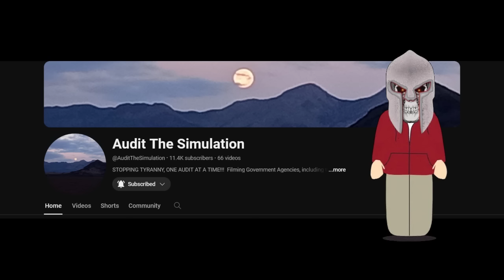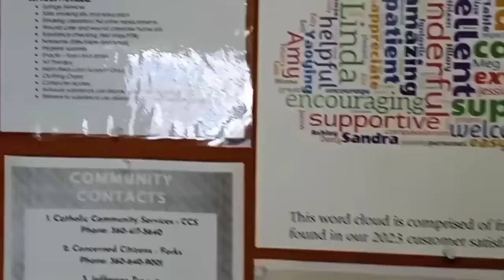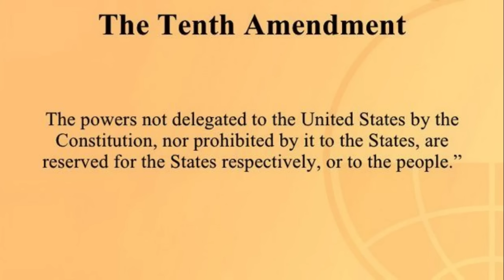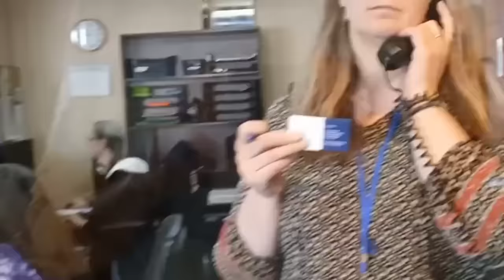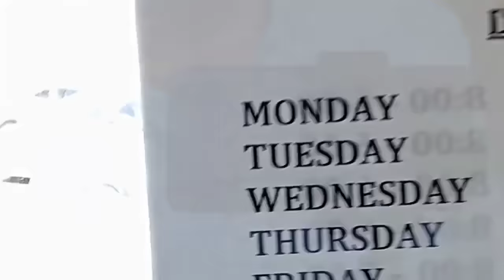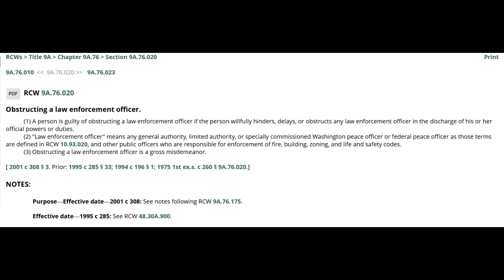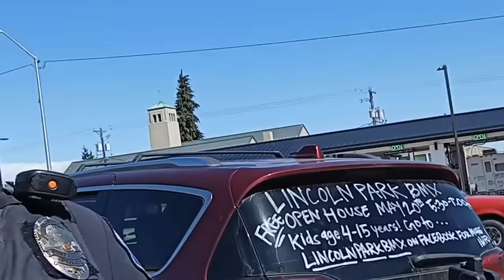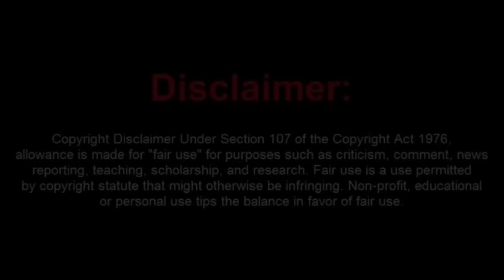Brainless Frauditor Gets Trespassed From a Port Angeles, WA. Mental Health Clinic